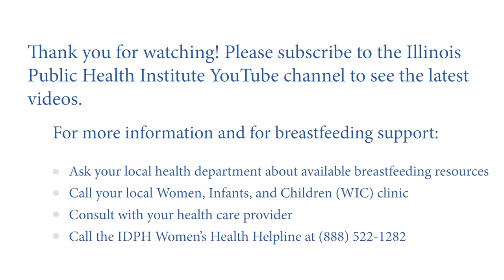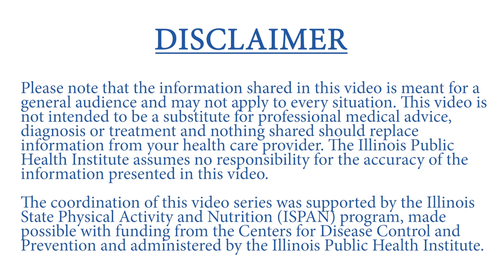Illinois Breastfeeding Virtual Support Videos: Tips for Calming a Fussy Baby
Employers identified in video are listed for identification purposes only.